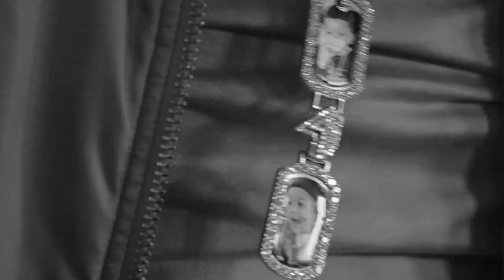Lil Baby Type Beat Free "The Intro" | Lil Durk Type Beat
This beat produced by TheMan x Chance

*IMPORTANT* Unless you exclusively purchased a beat from me, PLEASE DO NOT use Content ID on your songs as it ends up copyright claiming everyone who uses the beat (including me).

Free beats are for Non-Profit use only. If you want to use them in a project, you will need to buy a lease for them

Description:

prodbytheman presents new Lil baby X Quay Global  type beat Free.
If you are a big fan of Lil Baby type beat free, then you definitely gonna love this production work.
For those people, who love Lil Baby X Quay Global type beat 2021 and Noodah05 type beat 2021, check out this video.
free Lil Baby X Pooh Shiesty type beat is nowadays my passion to make. Just to be clear with you, you will see and hear many many Pooh Shiesty X Lil Baby type beat 2021 and Noodah05 type beats!
I'm in a super awesome mood today!
That's why I made this Lil Baby X Noodah type beat rare.
If you wanna hear more Lil Baby X Rylo rodriguez instrumental music, Noodah05 type beat instrumental, 4pf type beat, then click for one of the links at my site!
Many rappers & singers are always searching beats on youtube. And thats reasonable, because there are many cool producers here. For example if you wanna find some  , then look at my channel!
I have new beats every single day!
My friend asked me yesterday, can i make this 4pf beat?
And I made it in couple of hours, put it here, so everyone can listen to it.
Maybe even to make some tracks with it!
In near future you can hear many Lil Baby type beat free, free Trap type beat, free Trap type beat 2021 on this channel!
Check my channel in a week to hear more of free Rylo Rodriguez type beat 2021, free Trap type instrumental 2021!